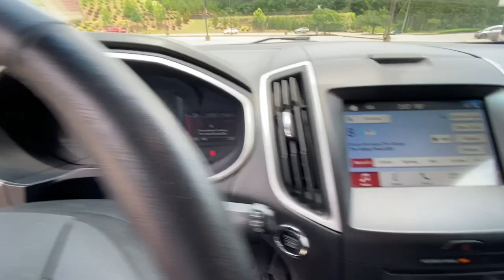2017 Ford Edge Woodstock, Canton, Holly Springs, Kennesaw, GA BPB34706A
Shadow Black Used 2017 Ford Edge available in Woodstock, Georgia at Krause Family Ford. Servicing the Canton, Holly Springs, Kennesaw, GA area.

BLUE CERTIFIED LEATHER HTD SEATS BACK UP CAMERA POWER SEATS PUSH BUTTON. Certified. Clean CARFAX.brbrBlack 2017 Ford Edge SEL AWD 3.5L V6 Ti-VCTbrbrFord Blue Certified Details:brbr  * Roadside Assistancebr  * Warranty Deductible: $100br  * Limited Warranty: 3 Month/4000 Mile (whichever comes first) after new car warranty expires or from certified purchase datebr  * and 11000 FordPass Rewards Points to use toward first maintenance visitbr  * 139 Point Inspectionbr  * Transferable Warrantybr  * Vehicle HistorybrbrbrAwards:br  * 2017 KBB.com 10 Most Awarded Brands   * 2017 KBB.com Brand Image Awardsbrbr*Please contact dealer for full details. All prices do not include taxes estimated tax fees dealer documentary fee certification costs reconditioning costs and any installed equipment. *Limited warranties see dealer for details* A short visit to Krause Family Ford located at 195 Woodstock Parkway Woodstock GA 30188 can get you a hassle free deal on this trustworthy vehicle today!